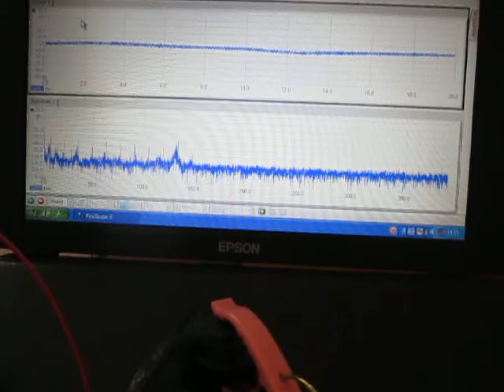超音波プローブによる発振制御システム ultrasonic-labo